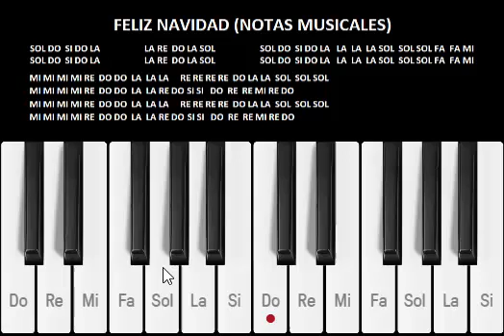Feliz Navidad / Piano Fácil / Tutorial / Notas Musicales para Navidad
Aprende a tocar todas las canciones de navidad de manera sencilla con Piano Fácil y Notas Musicales